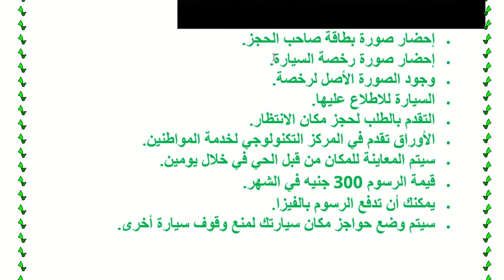كيف تحجز مكان لسيارتك أمام منزلك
join me @
شاهد أيضا